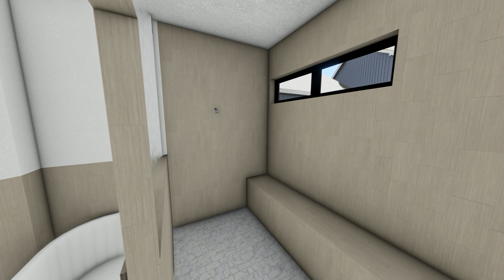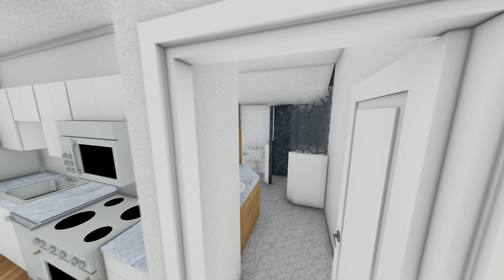Knepp PhotoREAL Vid-5 (Exterior & Interior)